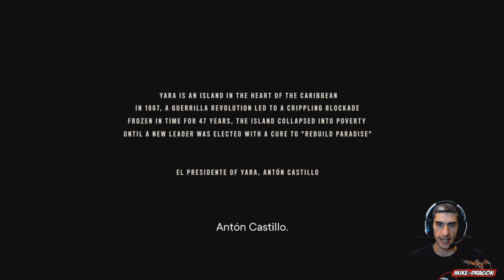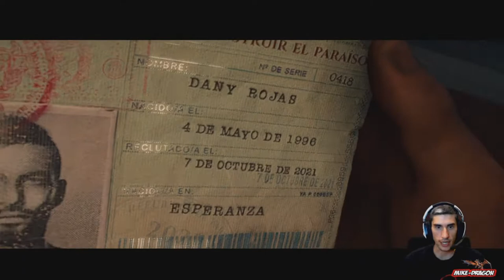🏃‍♂️CORRE Dani *CORREEEEE* 🏃‍♀️ ///// FarCry 6 Gameplay en Español